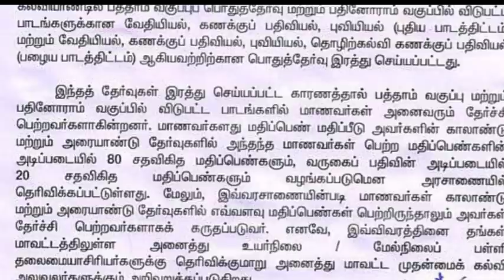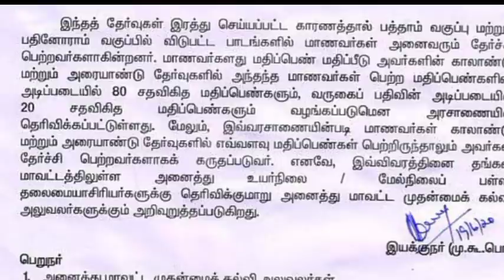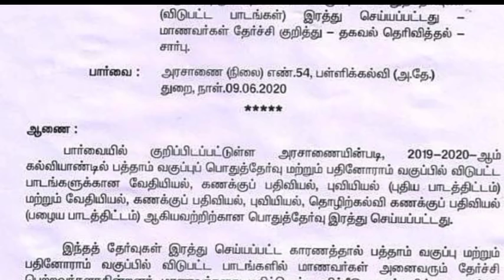Happy News for 10th and 11th